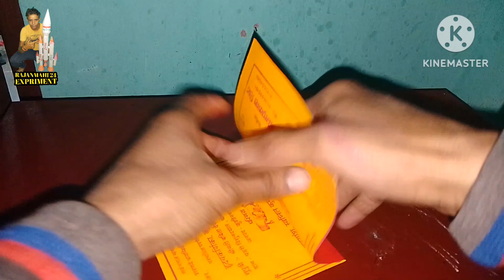How to make paper Boomring fighter plane making very easy to make/paperplane